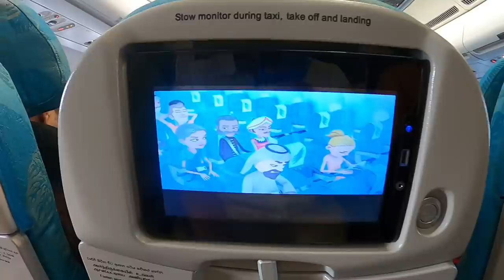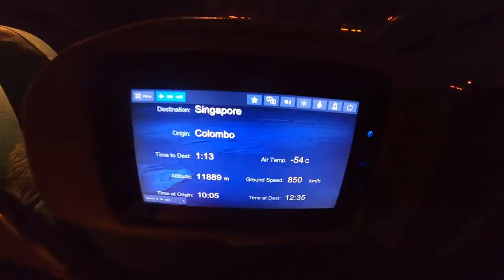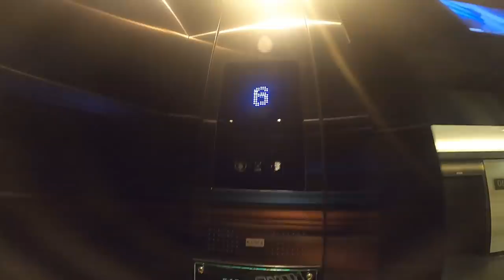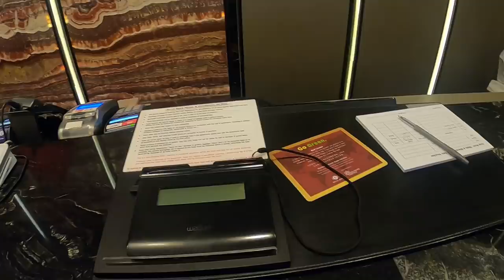නැවේ ජීවිතේ 001 , joining my ship in singapore 🛳 vlog 032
Hey guys... This is my first video uploading from the ship.. This covers me joining the ship from singapore and my 1st day onboard.hope you guys will enjoy the video.. 🙌🏽💚

video shot on gopro hero 8 & gopro max 📸💚
authorized gopro dealer in srilanka

MY SELFIE STICK: gopro el grande
MY CAMERA: sony a6000
MY ACTION CAMERA: gopro hero7,gopro hero 8, gopro MAX